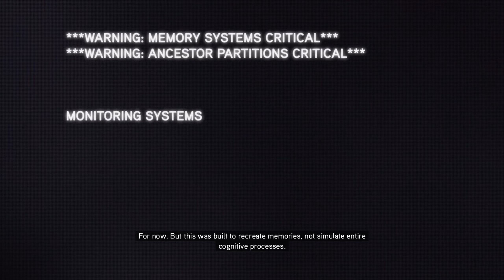ASSASSIN'S CREED REVELATIONS Gameplay Walkthrough Part 1 [2K 60FPS XBOX SERIES X] FULL GAME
This is the 1st Part of my Assassin's Creed Revelations 100% Walkthrough on the Xbox Series X at 2K Resolution & 60fps!

I am constantly improving my editing so my viewers can get the best walkthroughs whenever they get stuck in a game/mission, or so they can enjoy the story!